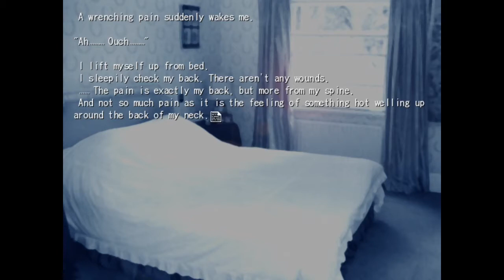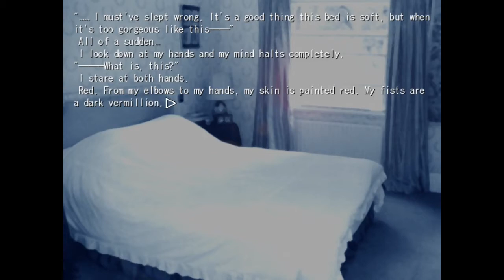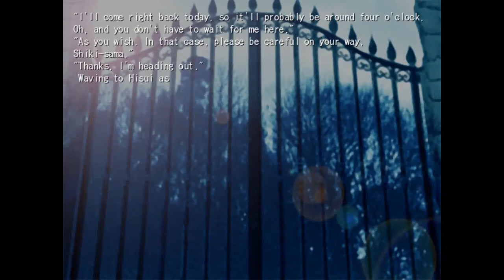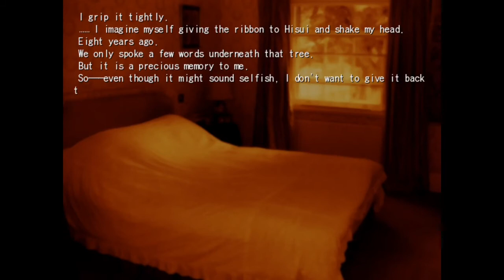Tsukihime Kohaku Route ep. 18